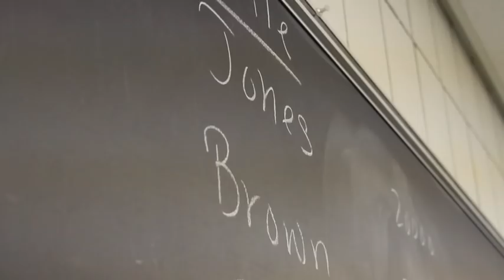Program Interview - Computer Science